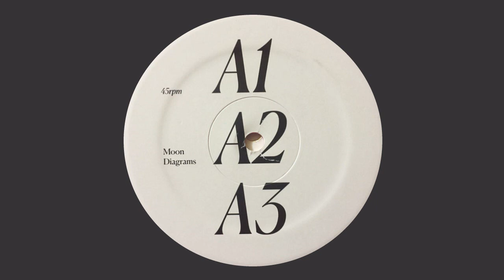Moon Diagrams - Magic Killer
Artist: Moon Diagrams
EP: Lifetime Of Love (2017)
Label: Geographic North